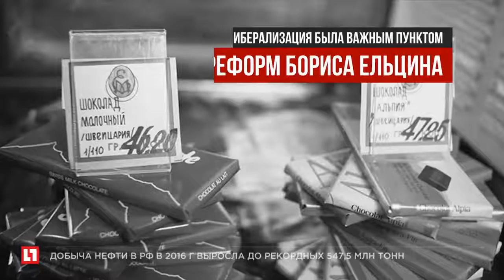Ровно 25 лет назад в России начал действовать указ о либерализации цен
Четверть века назад Россия перешла от плановой экономики к рыночной